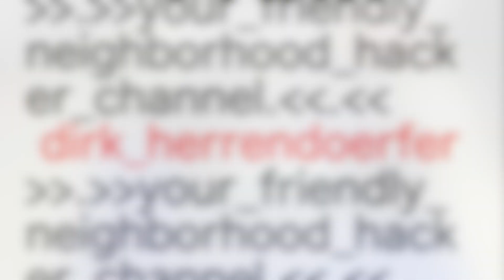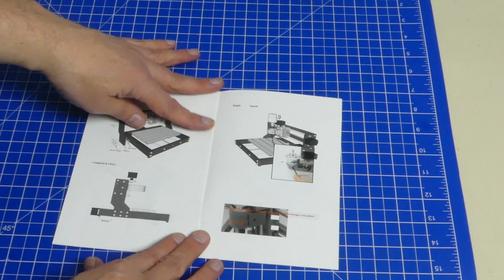3018 Pro CNC Review - Part 1: Out of the box and onto the desk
The 'Upgraded 3018 Pro Offline CNC Engraver' from Bangood.com has finally made it's way into my workshop, it's been a long wait, but it was worth it.

I've had a small CNC for a long time now, and I've been dreaming of an upgrade for some time. Not a big update, but just some small things like a better chuck, offline control, and a slightly larger work area.
This kit is it - All the things I wanted, and the price is good too. Recently the prices have dropped a lot, and the out-of-stock situation has very much improved.

The 'Upgraded 3018 Pro Offline CNC Engraver' was kindly provided by banggood.com for this video. Thank you very much.

Dieses Video wurde mit freundlicher Unterstützung von banggood.com erstellt.